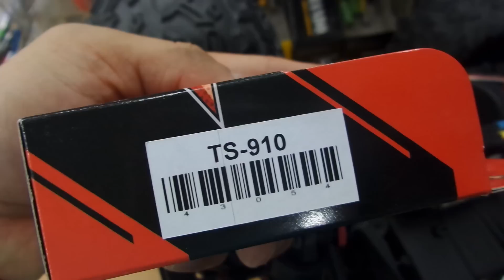알씨라이프  TS-910 잠깐테스트 (1탄)